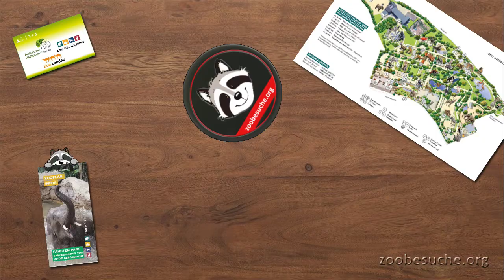Training bei den Mähnenrobben im Zoo Heidelberg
Training bei Zootieren ist nicht nur Show sondern wichtige beschäftigung und eine möglichkeit für die Tierpfleger und Ärzte die Tiere untersuchen zu können, ohne sie in Narkose legen zu müssen.